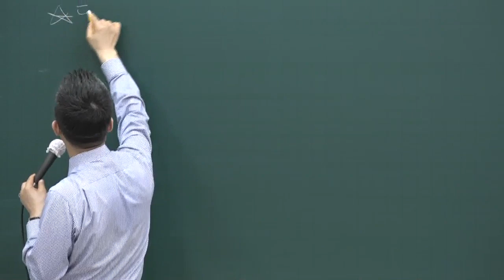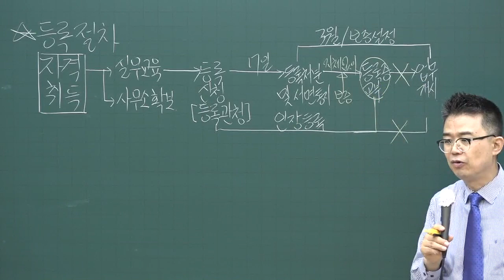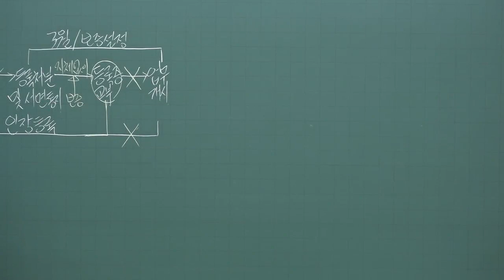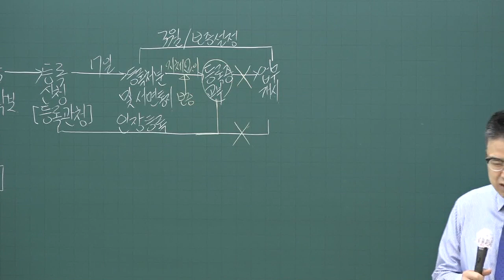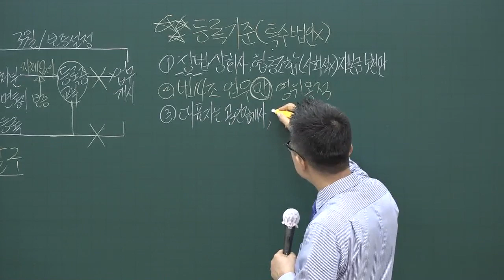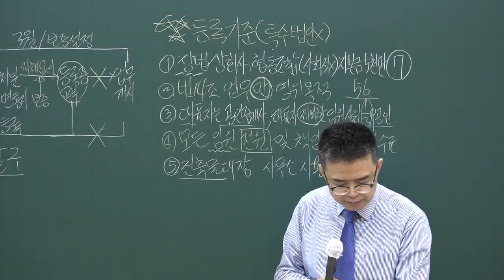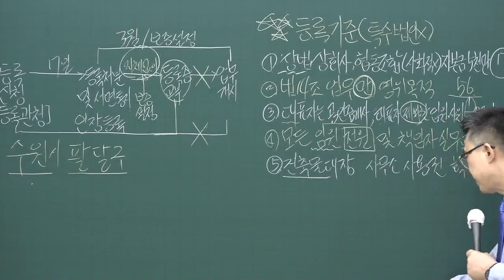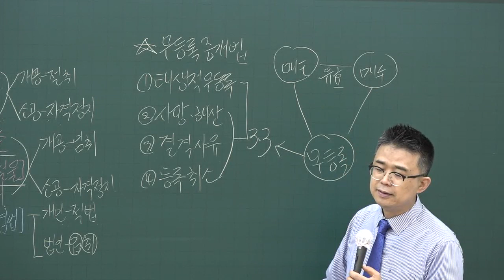[공전무] 2020년 공인중개사법 핵심이론 중개사무소 결격사유 5-4